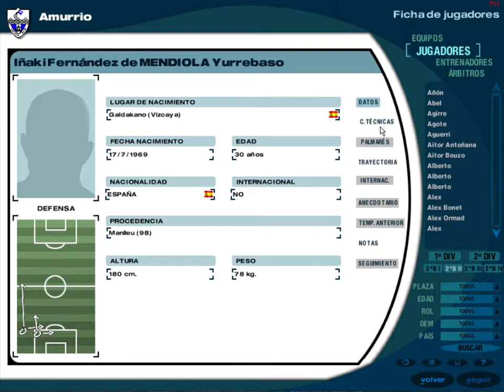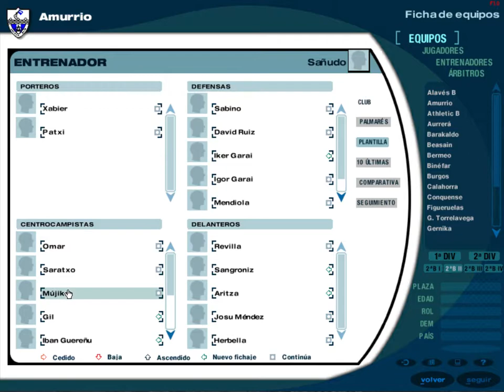PC Futbol 2000 - Base de datos - Alzira